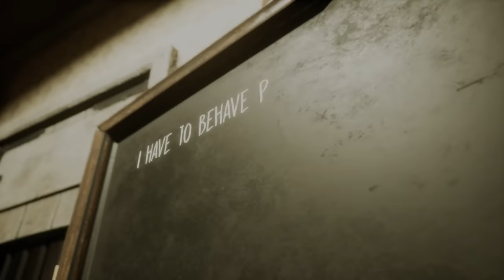சொப்பன சுந்தரி 😨 Evil Nun Broken Mask Tamil Gameplay || JILL ZONE